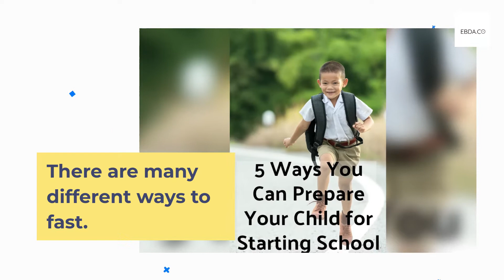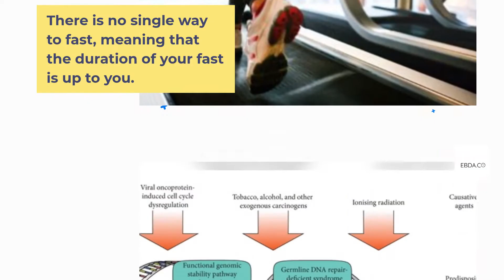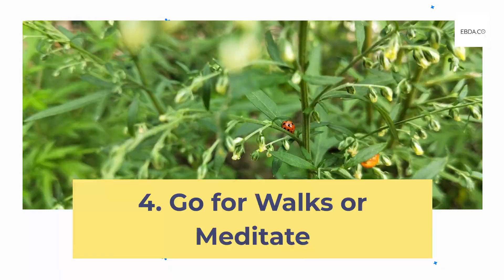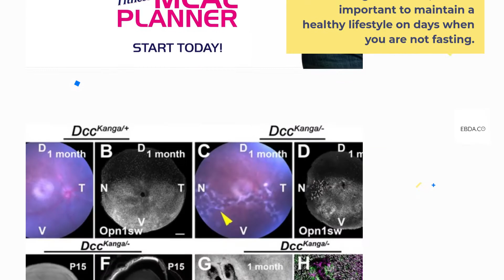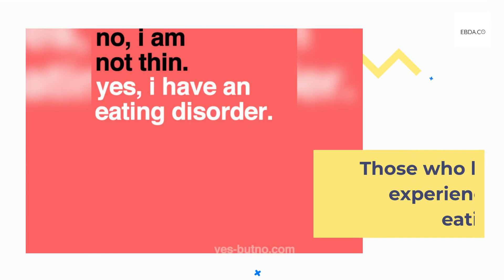10 Helpful Tips to Fast Safely in 2022 - how to make intermittent fasting easier ?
There are many different ways to fast.
Intermittent fasting is an increasingly popular eating pattern which involves not eating or sharply restricting your food intake for certain periods of time.

This fasting method has been linked to a range of potential health benefits, including short-term increases in human growth hormone (HGH) and changes to gene expression (1Trusted Source, 2Trusted Source, 3Trusted Source, 4Trusted Source).

Such effects are linked to longevity and a lower risk of disease. Thus, people who fast regularly often hope to lose weight or live a healthier, longer life.

However, fasting can be dangerous if not done properly.